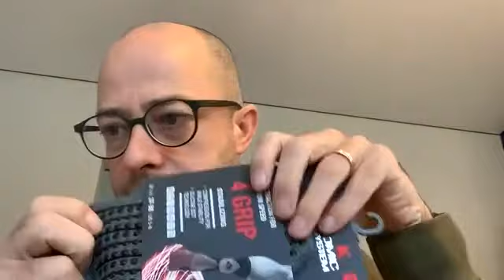interview rond kledij in de koudere maanden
Davy geeft tips over de juiste loopsokken en hoe we ons best kleden in de koudere maanden.